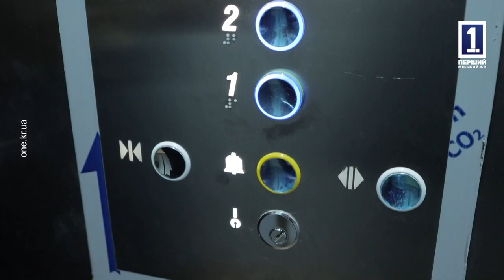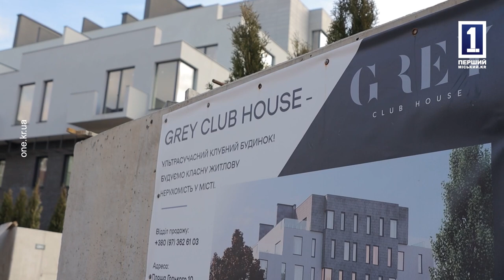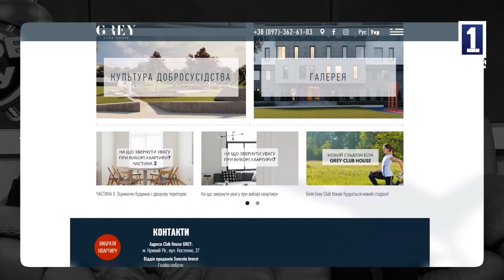Факапи на телебаченні/Ранкове шоу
Невдалі костюми, нецензурні вирази та «випадково» не вимкнутий ефір. Яких тільки факапів не трапляється на телебаченні, особливо у роботі ведучих. Кому про це не знати краще, як тим з ким ви прокидаєтеся кожної суботи разом. Так, цього разу ведучі «Ранкового шоу» пригадували власні «провтики» під час етерів, а також своїх колег з національних каналів. Необійшлося без гучного «Бл*, я така, бл* кончена в цьому костюмі» Людмили Барбір. А також цього разу в студії «Першого Міського» презентували неймовірно сучасний проєкт клубного будинку, який вже зʼявився у Кривому Розі. Квартири мрії обговорили з власником бізнесу, що казати - таке «будівельне мистецтво» краще один раз побачити, ніж 100 разів розповідати.